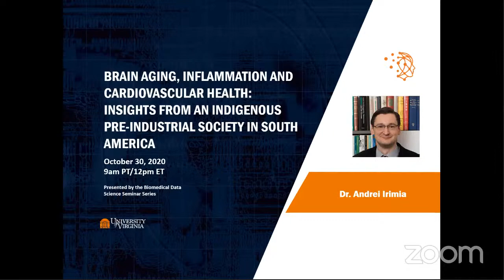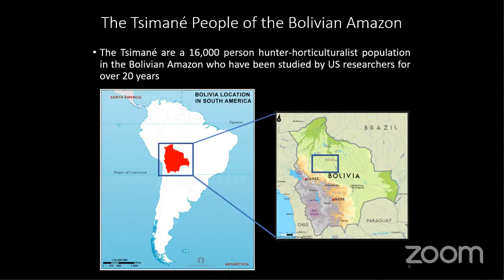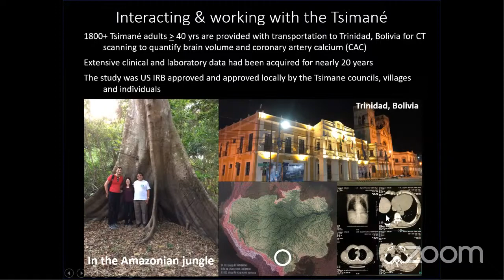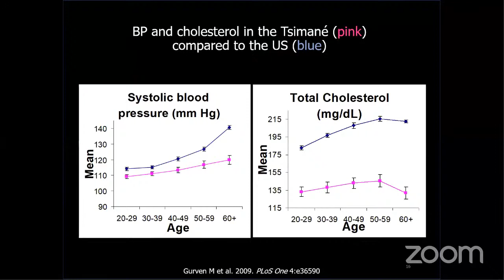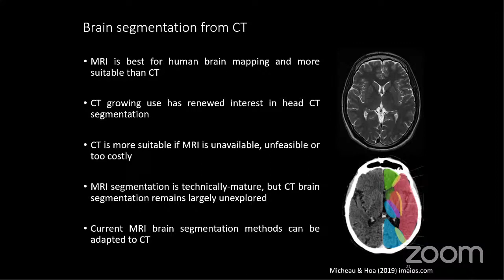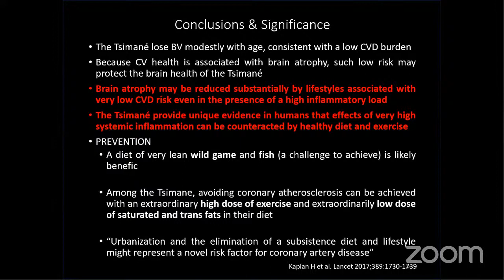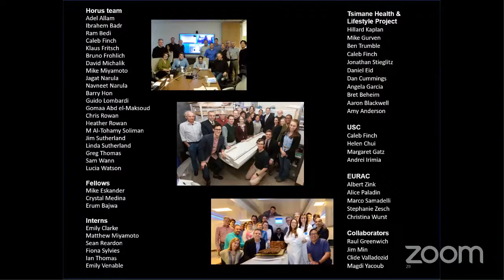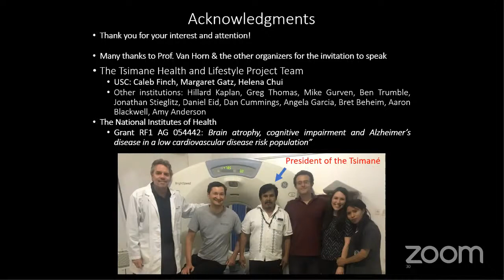Brain Aging, Inflammation and Cardiovascular Health: Insights from a society in South America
Aging-related brain atrophy is associated with risk for cognitive impairment, functional decline, and dementia relative to lifestyle factors including diet, smoking and physical activity. Prevention studies indicate that brain atrophy is associated with vascular disease risk factors like high cholesterol, smoking, diabetes, and hypertension, which are widespread in modern, industrialized populations. Here we describe the Tsimané people of South America, a highly unique population who have a subsistence lifestyle paralleled by uniquely low cardiovascular disease (CVD) risk. The epidemiological relationships between brain atrophy, systemic inflammation and CVD risk are explored, particularly relative to longevity, cognitive decline and healthspan.

Speaker Bio: Andrei Irimia, PhD is Assistant Professor of Gerontology, Biomedical Engineering and Neuroscience at the University of Southern California. His laboratory in the Ethel Percy Andrus Gerontology Center uses brain imaging and computational techniques to study the relationship between aging trajectories, brain trauma and neurodegenerative disorders, including Alzheimer's disease and related dementias (ADRD). His focus includes the vascular dimension of neural degradation and cognitive decline, and in the interaction between cardiovascular health and brain atrophy. He is particularly interested in unique populations with atypical aging profiles, such as the Tsimane people of the Bolivian Amazon, who experience low rates of cardio- and neuro- vascular disease despite a high systemic burden of inflammation.